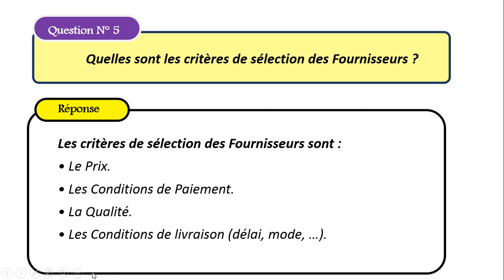E.O.A.E QUESTION 5 : Quelles sont les critères de sélection des Fournisseurs